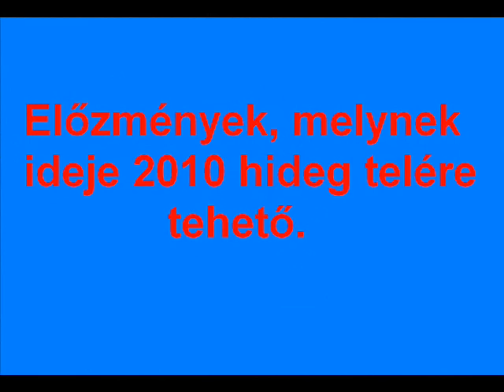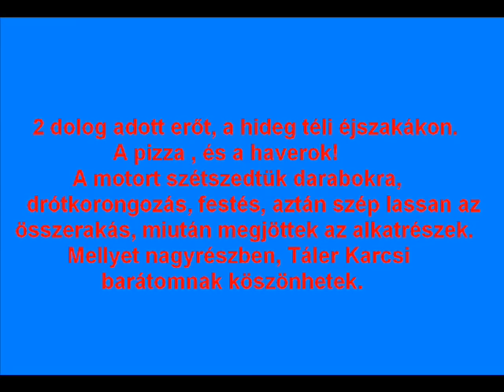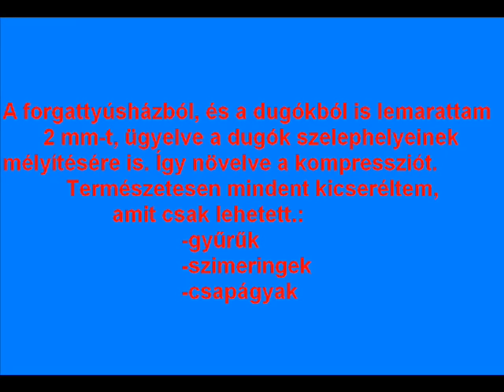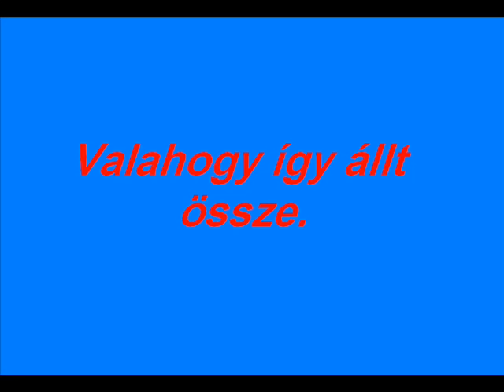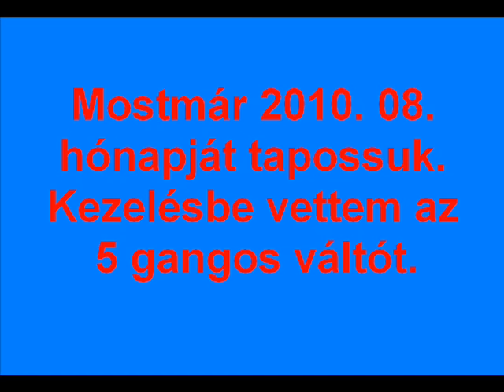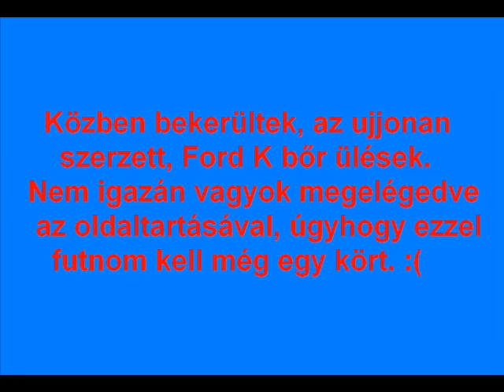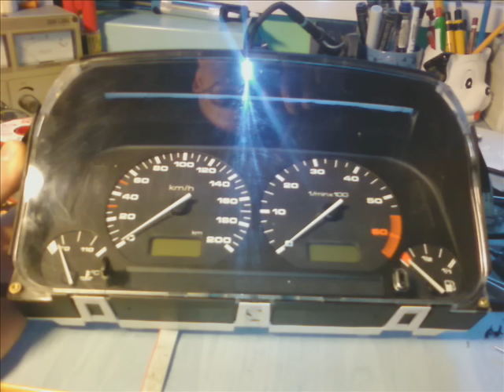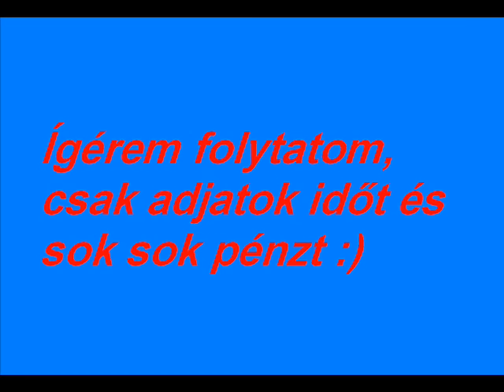trabant születik part 01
trabantom építése a kezdetektől.